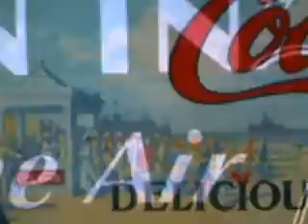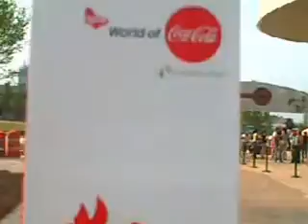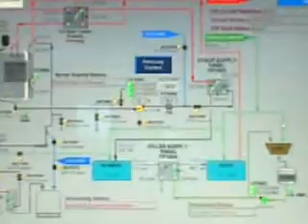NATEPERKINS TV SHOW: Family New World Coca-Cola Tour Atlanta, GA.